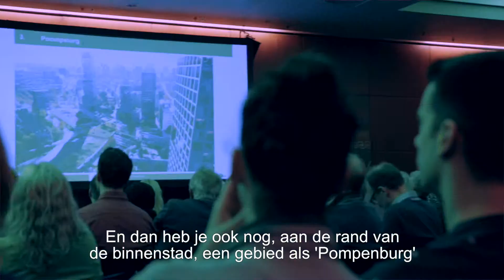Inspiratiebijeenkomst van Wonen in Rotterdam - ‘Waar in Rotterdam voel jij je thuis?’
Tijdens deze inspiratiebijeenkomst op zaterdag 16 maart 2019 werden bezoekers door vier professionals geholpen in hun zoektocht naar een (nieuw) huis in Rotterdam. De sprekers probeerden antwoord te geven op de vragen: Hoe ontwikkelt de stad zich in de komende jaren? Waar vind je welke woonsferen? Wat is er te koop voor welk budget?

Woneninrotterdam.nl is een initiatief van Rotterdam Partners en de Gemeente Rotterdam.

Naast het nieuwbouwaanbod bieden we je op artikelen die meer vertellen over wonen in Rotterdam. Zo krijg je een beeld van het leven in de wijken en buurten vanuit de bewoners zelf, verrijkt met tips van specialisten.

De website site maakt woningzoekenden wegwijs in Rotterdam. We helpen je om een thuis te vinden in onze stad.

Achter Rotterdam Partners bevindt zich een netwerk van makelaars, woningcorporaties, investeerders en projectontwikkelaars die nieuwe huizen in Rotterdam aanbieden. or just relax for a while.